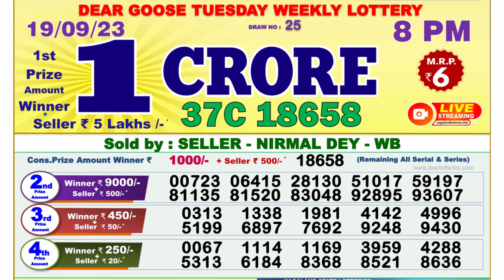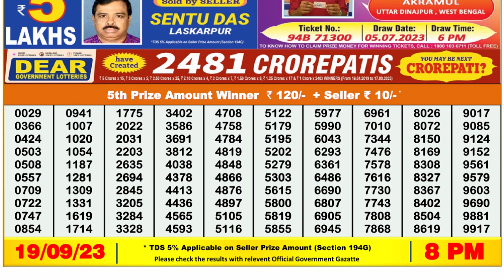Dear Lottery Sambad 8pm today 19.09.23 Nagaland State Lottery Result